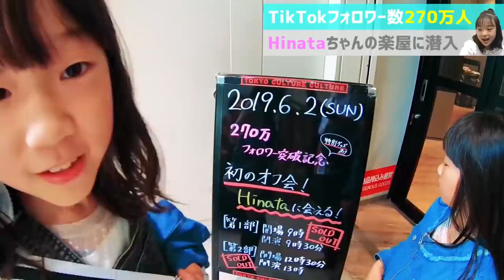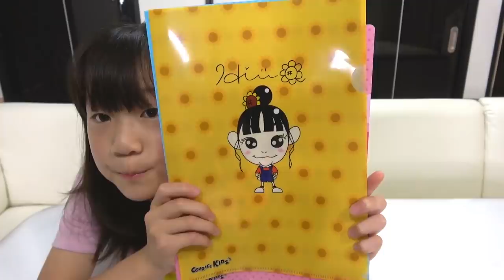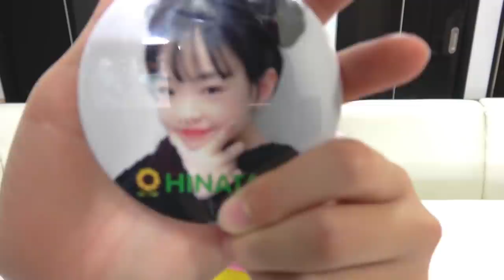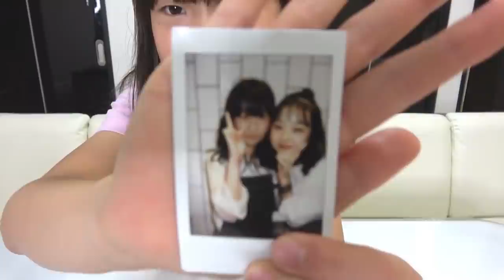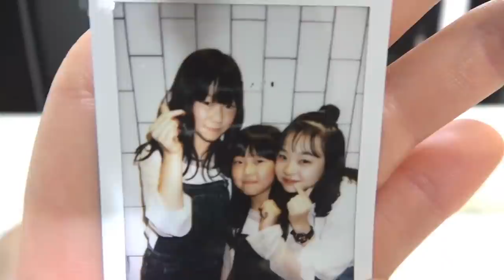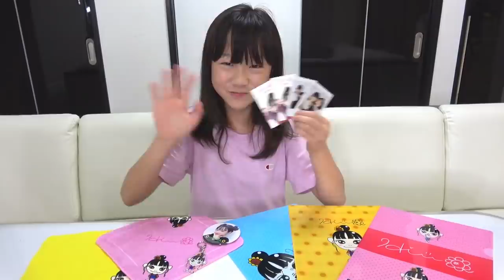【Hinataちゃん】コラボの一日まとめ❣️ひなたちゃんとまさかのTikTok撮影❗😂あの人も登場してまさかの大規模コラボへ！【しほりみチャンネル】